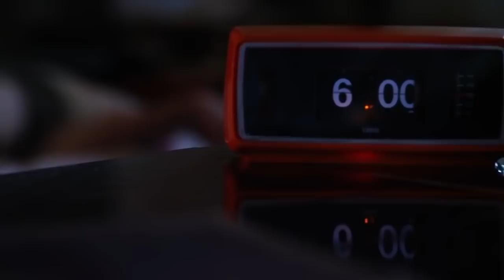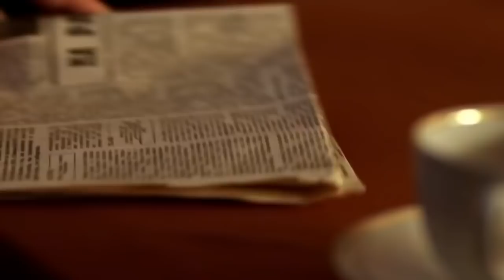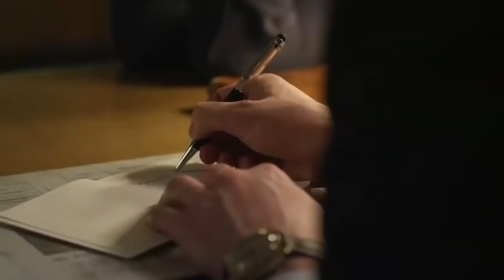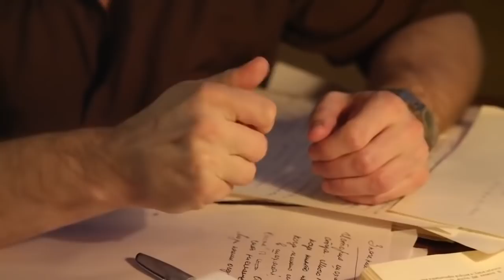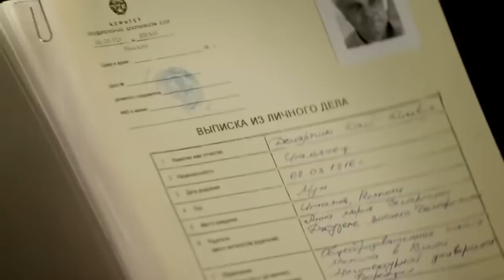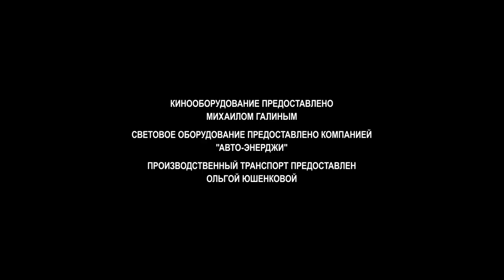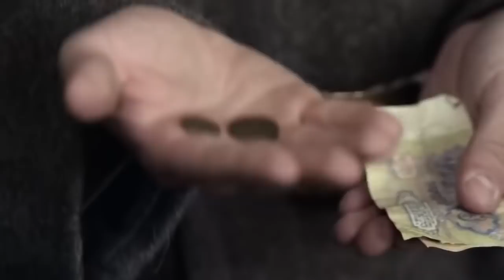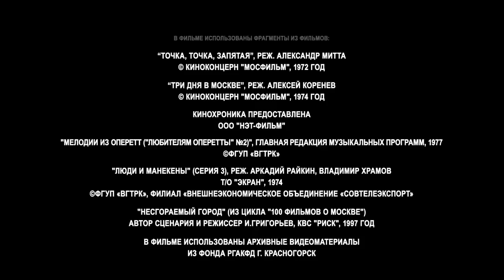ВОТ ЭТО СЮЖЕТ! ИНТРИГА И ЧУВСТВА! БУРЯ ЭМОЦИЙ ОТ ЭТОГО СЕРИАЛА! Гостиница «Россия»! 1-4 СЕРИИ!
Гостиница «Россия» в пяти минутах ходьбы от Красной площади была символом советского благополучия. Внутри огромного здания прятался другой мир – роскошный и притягательный – который показывали гостям столицы. Здесь работает Ксения, чья обязанность – обеспечение комфорта высокопоставленных посетителей.

Каждый ее рабочий день полон интриг и козней, которые работники строят друг другу. В гостинице идет подпольная борьба за власть, в которой сложно распознать врагов и союзников. Получить работу в «России» и удержаться на ней – дело невероятно сложное. И положение Ксении становится совсем шатким, когда она понимает, что забеременела от Мануэля – гражданина Никарагуа, который прибыл в Союз, чтобы закупить оружие…